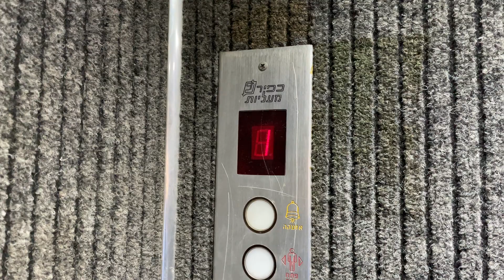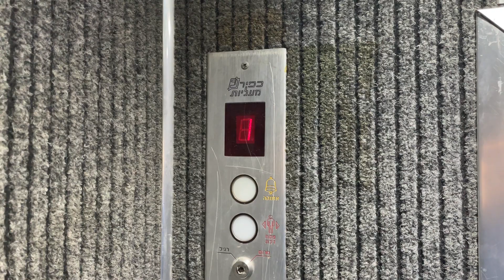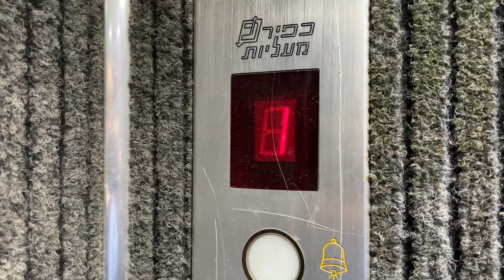Kfir hydraulic elevator @ Galgalei HaPlada st. 2, Kfar Saba, Israel.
This elevator has a carpet cab design, usual for elevators made from the 1980's/90's

---Elevator---
Brand: Kfir
Type: Hydraulic
Capacity: 1000kg / 13 Persons
Installed at the early 1990's